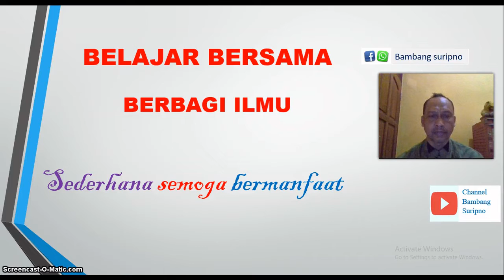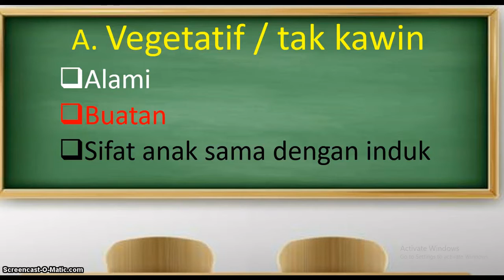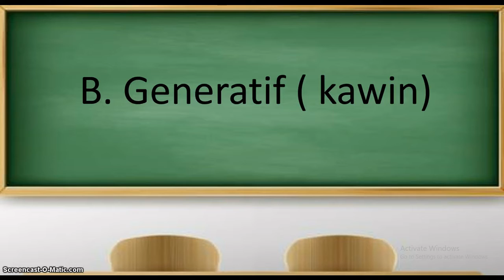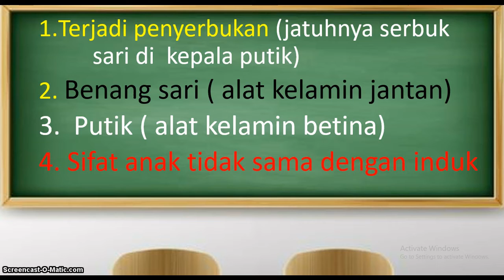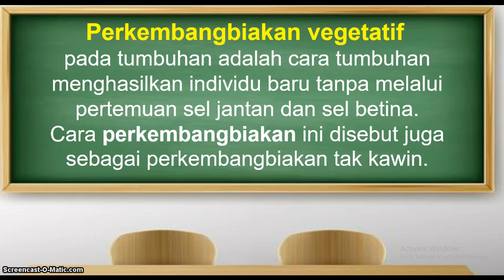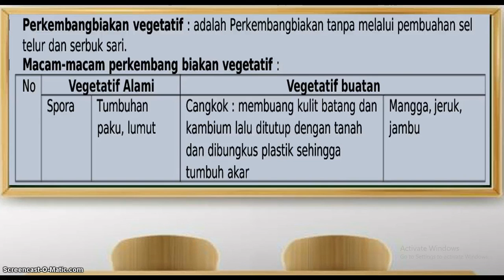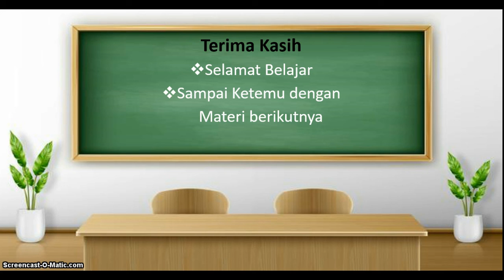Perkembangbiakan Pada Tumbuhan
Perkembangbiakan pada tumbuhan ada 2 yaitu :
1. Secara Vegetatif / tak kawin
2. Secara Generatif / kawin